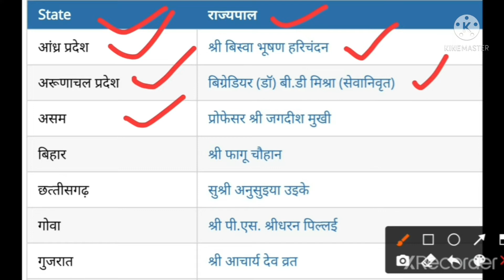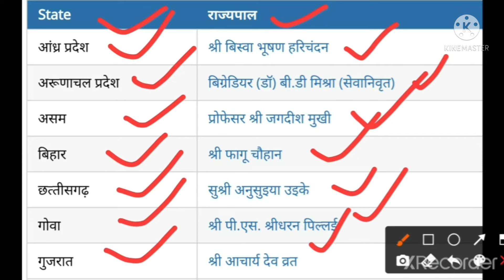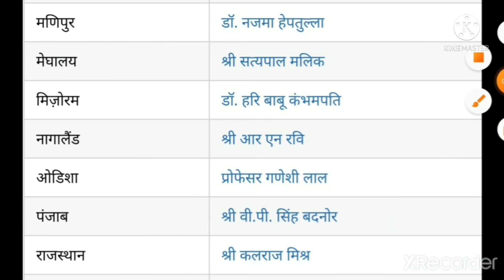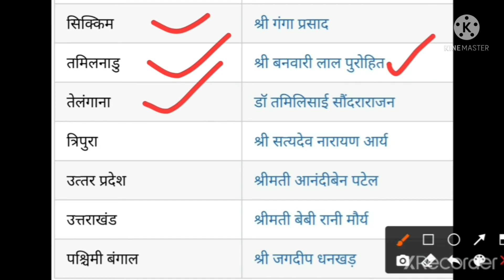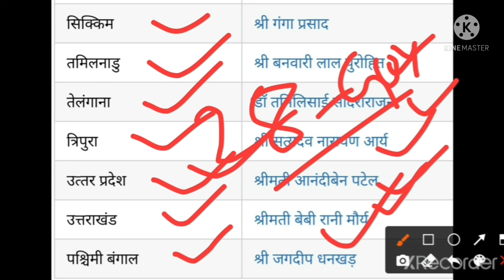All STATE GOVERNOR || सर्व 28 राज्यांचे राज्यपाल || Governor Of 28 States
पोलीस भरती , तलाठी ,ग्रामसेवक ,जिल्हा परिषद भरती ,MPSC राज्यसेवा व इतर सर्व परीक्षांसाठी उपयुक्त